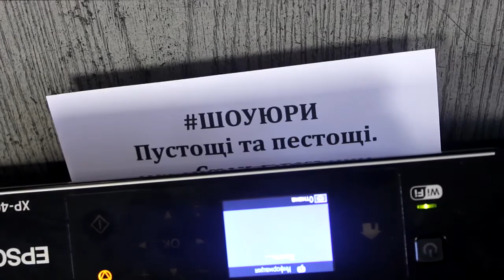ШОУЮРИ - Скандальні подробиці шоу! (Прихована камера)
ПРЕМ'ЄРА! Нове гумористичне ШоуЮри.
Юрій Горбунов та Студія "МАГАРИЧ".